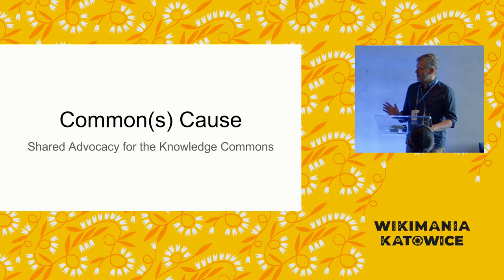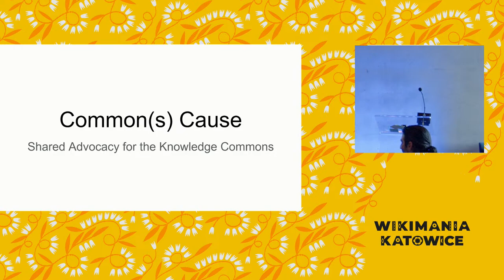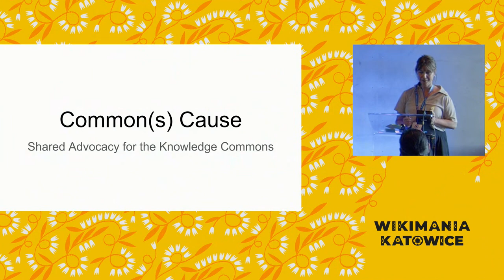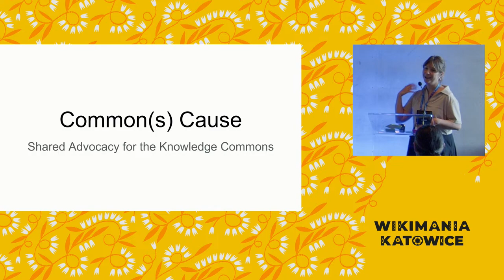Shared Advocacy for the Knowledge Commons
Our session would be a panel discussion highlighting the learnings from a side event on "Shared Advocacy for the Knowledge Commons" organized by Creative Commons, Open Future, Open Knowledge Foundation, and Wikimedia Europe Wikimania’s day zero. This event will bring together 50-60 activists and experts with an interest in broadly understood advocacy work (including communication and technology experts). During the panel session the organizers, together with participants, will be able to report back the outcomes of the side event back to the Wikimania community.